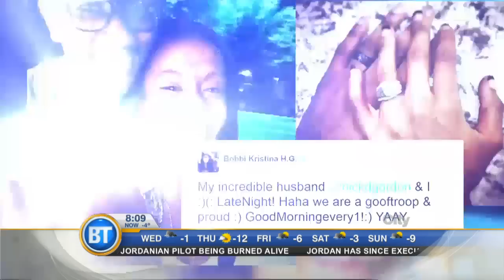Entertainment City: Bobby Brown claims daughter was never married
In the national edition of Entertainment City, father of Bobbi Kristina Brown says his daughter wasn't married, plus Rihanna, Kanye and Paul McCartney are announced as the latest performers at the Grammy's.